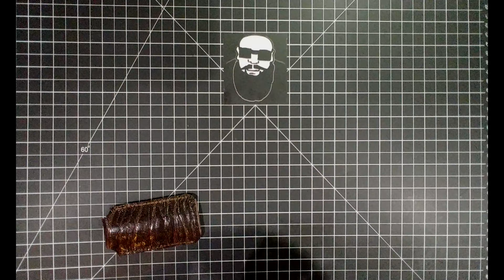STATE OF THE COLLECTION 2020: PART 2!!!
PART DEUX OF THE SOTC videos!!! More knives...way more diversity. Something for almost everybody!!!